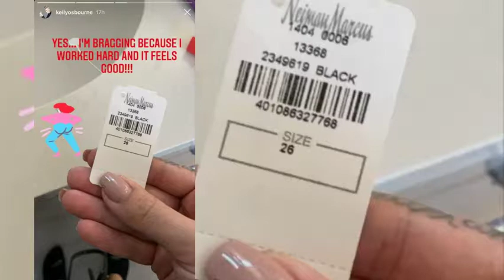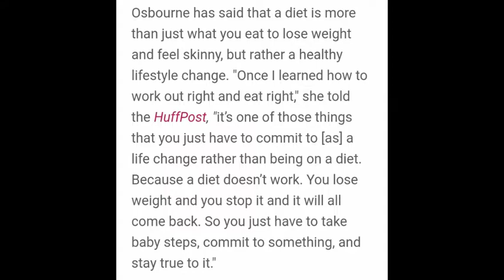Kelly Osbourne 85lb Weight Loss Vegan Plant Based Diet 2020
Plant Based Diet 2020